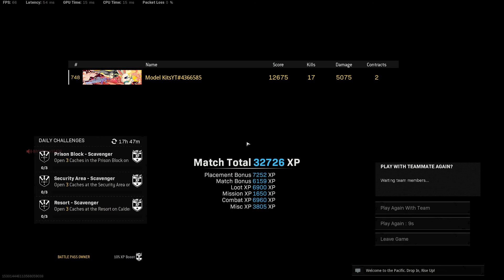[Warzone] Banger Solo Gameplay 17 kills